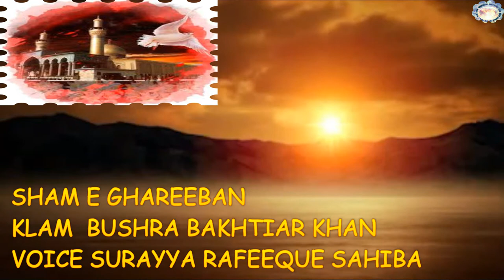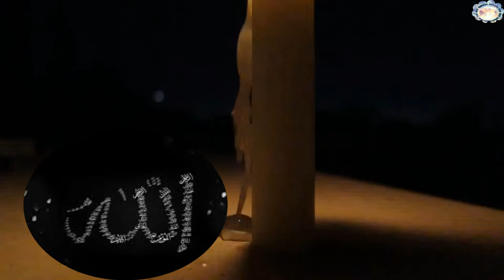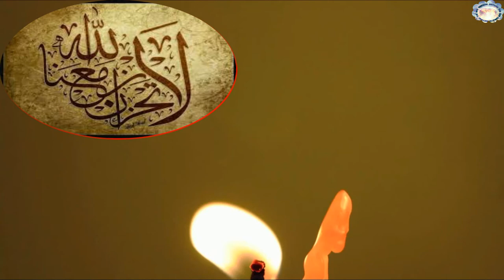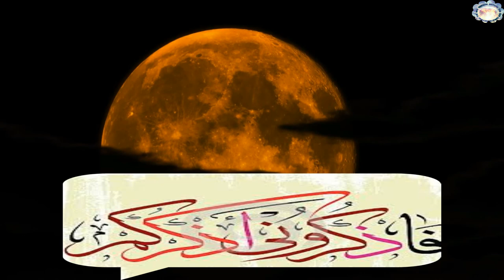SHAM E GHAREEBAN BY BUSHRA BAKHTIAR KHAN